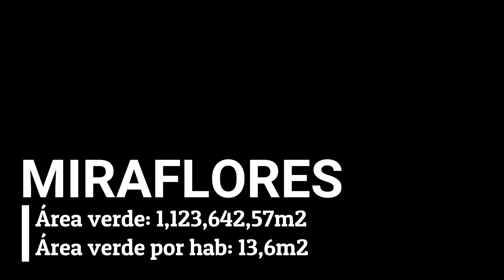Los Distritos MAS VERDES de Lima